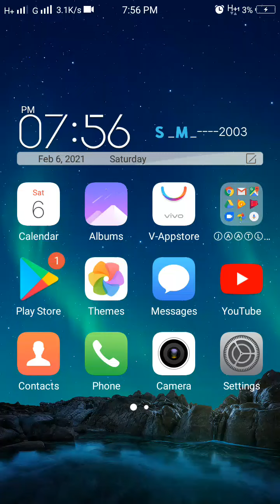New Free Fire Record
free fire mein top kaise kare
free fireee mein booyah kaise